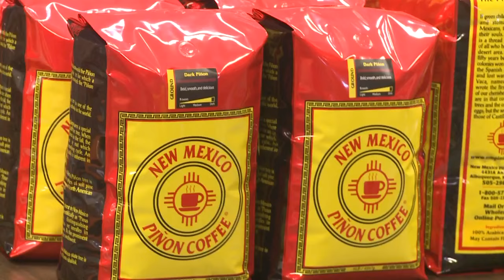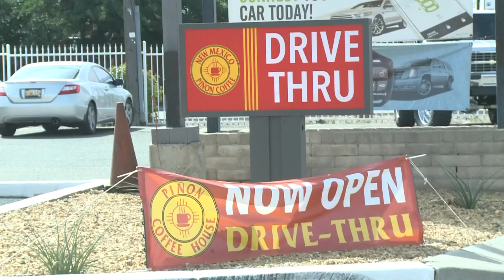Local coffee shops trying to lure people from national chains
Local coffee shops trying to lure people from national chains - Source